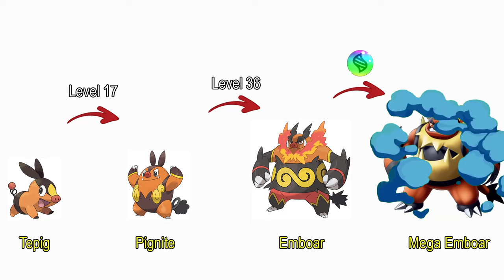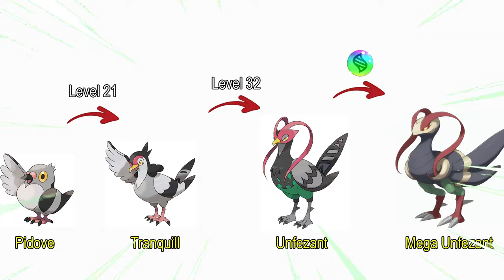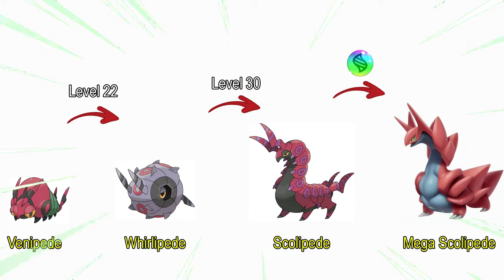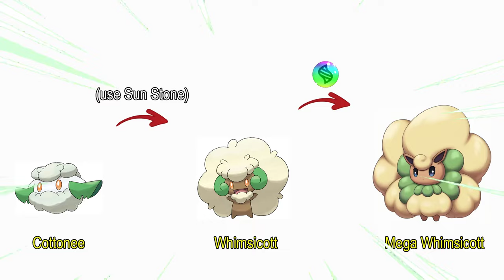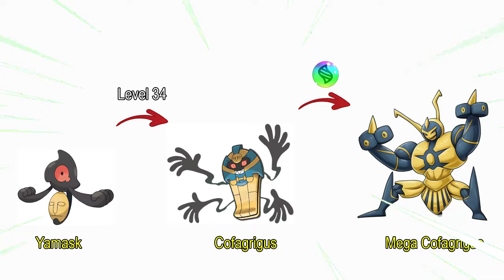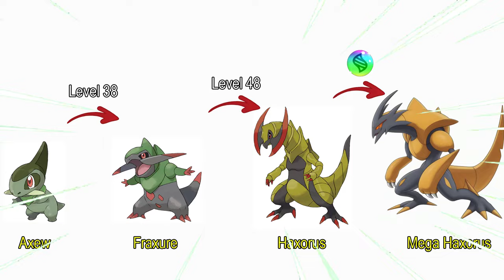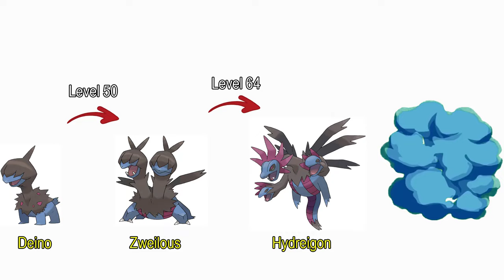All Mega Pokemon Gen 5 (The Mega Pokemon I yearn for exists in the wild)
Mega pokemon according to my imagination.
0:00 All Mega Pokemon Gen 5
6:13 From my workplace